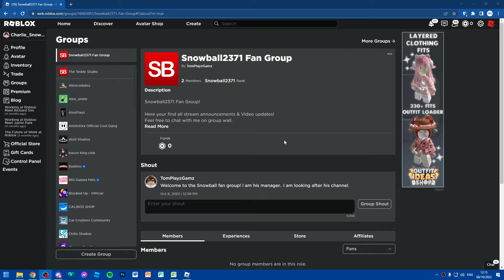MY NEW GROUP!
Video Credits
Editing & Recording by: Snowball2371
Thumbnails by: TomPlayzGamz